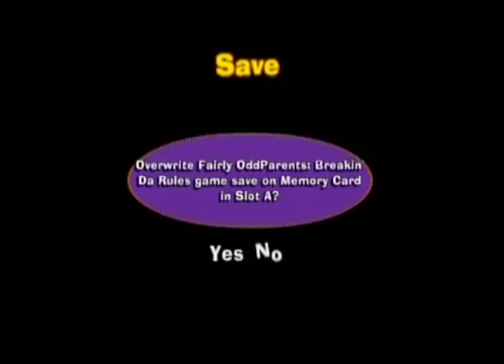Fairly Odd Parents Breakin Da Rules Part 2